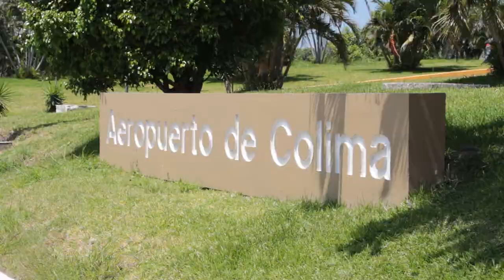Gobernador da inicio al vuelo CDMX-Colima de Aeroméxico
Gobernador da inicio al vuelo
CDMX-Colima de Aeroméxico

*Ofrecerá dos frecuencias diarias
Con el objetivo de incrementar la conectividad aérea en la entidad, el gobernador, José Ignacio Peralta Sánchez, acompañado por el director Ejecutivo de Ingresos de Aeroméxico, Anko Van Der Werff presidió el corte de listón inaugural del vuelo Ciudad de México-Colima.
Luego del aterrizaje y el tradicional baño del avión, el mandatario se congratuló de la nueva ruta que –dijo- incrementará la conectividad aérea, con lo que se contribuye al desarrollo económico del Estado, pues facilita la llegada de turistas de negocios y por placer, además de que mejora las condiciones y oferta de la población colimense que viaja a la Ciudad de México o a otros destinos en conexión por ese aeropuerto.
La nueva ruta que ofrecerá dos frecuencias diariamente, conectará con 45 destinos en México y 49 destinos en Estados Unidos, Canadá, Latinoamérica, Europa y Asia, se suma a la que ya opera en el Estado con dos frecuencias diarias a Manzanillo.
Los horarios de las frecuencias serán a las 9:45 horas salida de la Ciudad de México y llegada a Colima a las 11:01 horas; asimismo, a las 11:27 horas saldrá de Colima y tendrá hora de llegada a la Ciudad de México a las 12:45 horas, con una capacidad de 76 pasajeros.
Con este vuelo se ofrecerán más de mil asientos semanales desde/hacia este destino, que se suman a los más de 2 mil asientos semanales de Manzanillo.
El acto que tuvo lugar en el Aeropuerto Nacional Miguel de la Madrid, en Buenavista, municipio de Cuauhtémoc, asistieron también el director de Ventas Nacional de Aeroméxico, Giancarlo Mulinelli y el secretario de Turismo, César Castañeda Vázquez del Mercado.
De igual forma, se contó con la presencia del Gerente Distrital de Aeroméxico en Colima, Juan Carlos Benavides Araiza; el Administrador del Aeropuerto de Colima, Rogelio Rosales Ramírez y el director general Fideicomiso para la Promoción Turística del Estado de Colima, Luis Enrique Aguirre Martínez; entre otros.